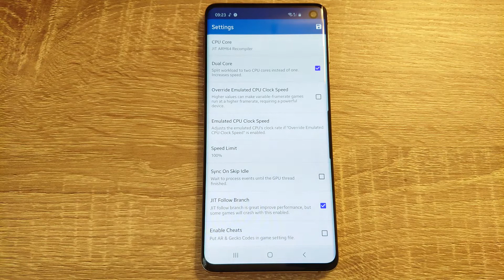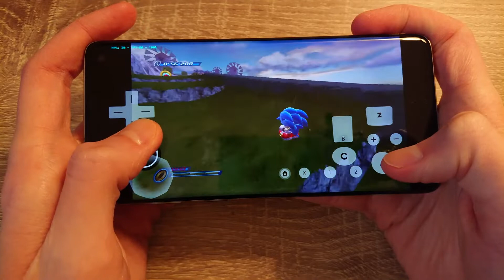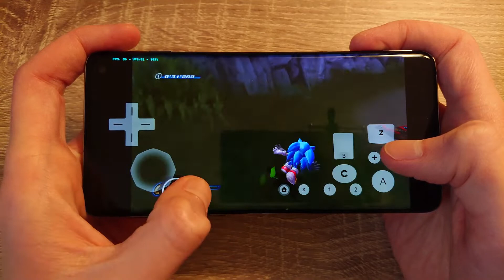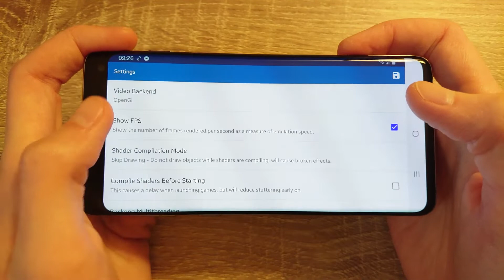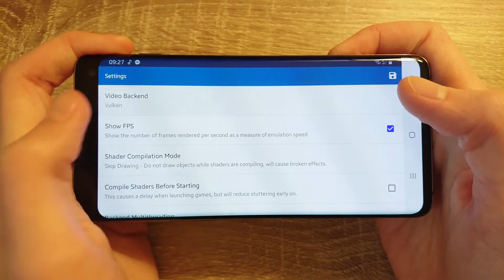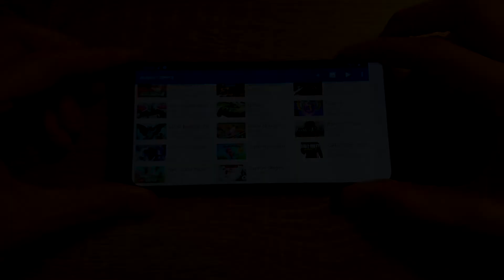Samsung Galaxy S10 (Exynos) - Sonic Unleashed - Dolphin Emulator MMJ - Test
Sonic Unleashed (Wii) test on Samsung Galaxy S10 (Exynos 9820) with Official Android 10. To open this game I used Dolphin Emulator MMJ.